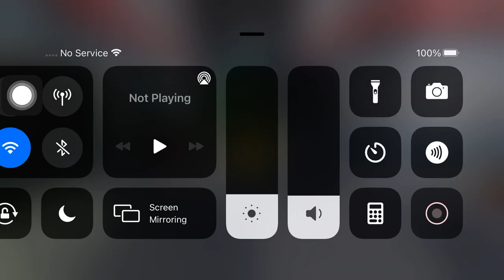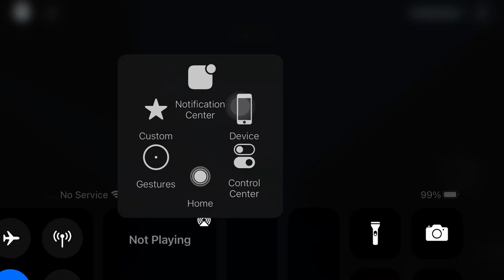Let’s play roblox piggy guys